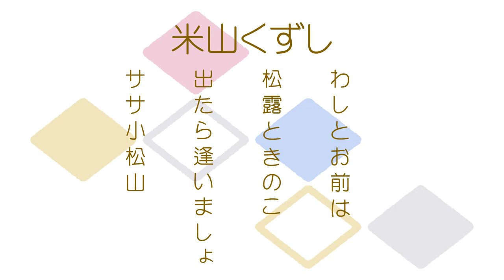三味線・俗曲「米山くずし」本手・替手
新潟県民謡「米山甚句」が元唄
俗曲「米山くずし」

「美しい日本の旋律」に分かれています。